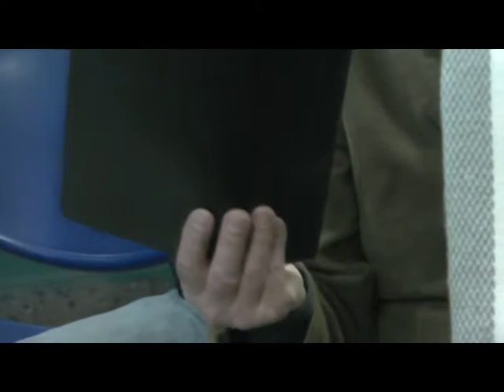JORNADA JUNTO A ESCUELAS ESPECIALES Y ROTARY CLUB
ENTREVISTA: JUAN PABLO DE JESUS – INTENDENTE LA COSTA